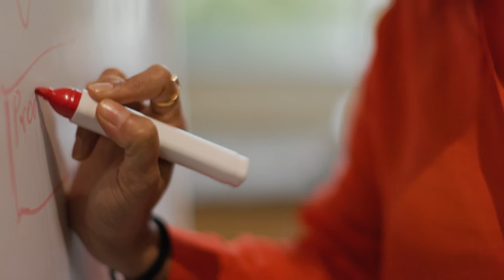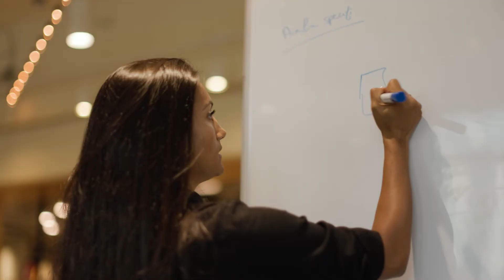Women in AI | Women@AWS Affinity Group - We want to build a community to engage, evolve and empower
Women in AI / Machine Learning is a program that promotes relationship building and gender diversity across Amazon and AWS by engaging top female talent, empowering through training and educational programs, and supporting career development via mentorship and advancement in AI/ML. Women in AI/ML is dedicated to championing women of all backgrounds in the AI/ML field. We want to build a community to engage, evolve and empower.